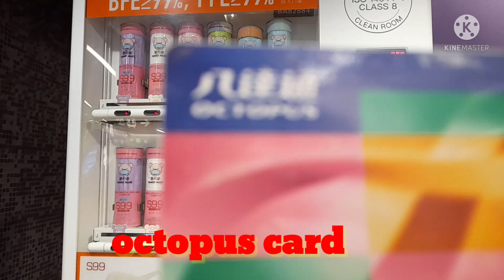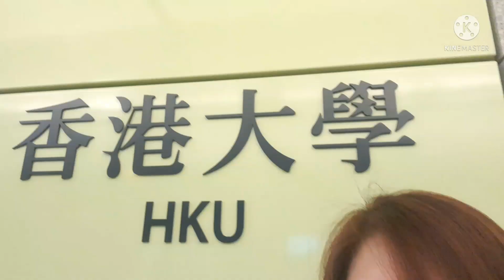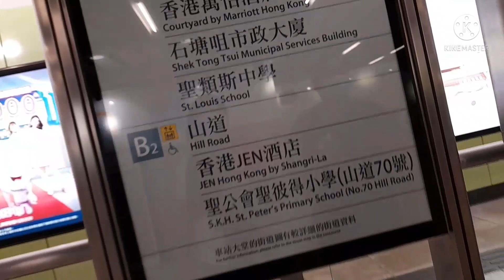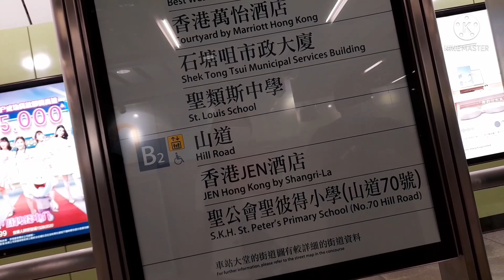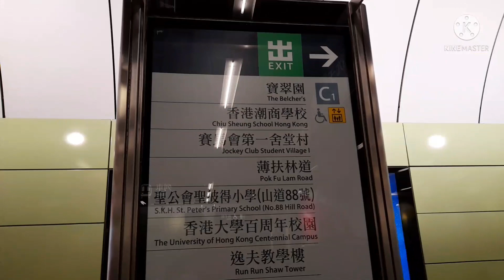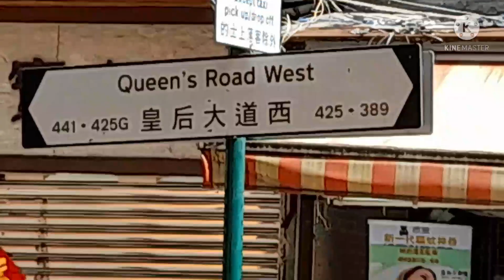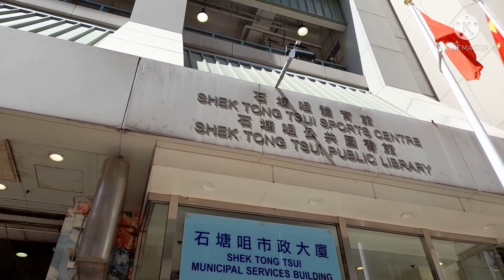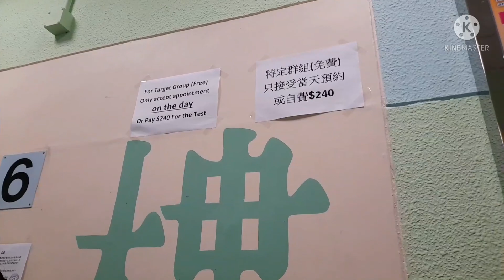My First Swab test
my first swab test in hongkong

soundtract music credit to kinemaster studio